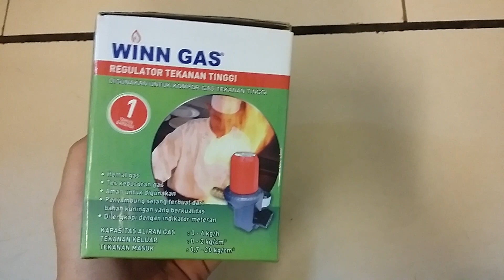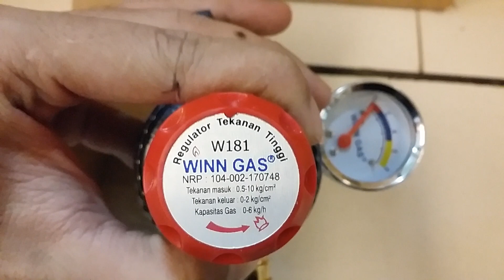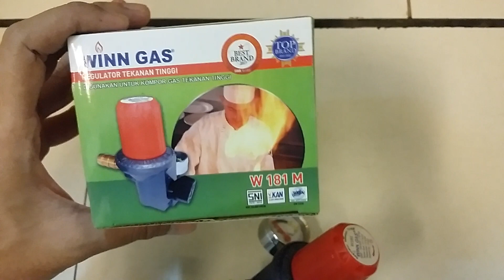Winn Gas Regulator Tekanan Tinggi Meter - W181MHPM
LIKE & KOMENTAR 😉
..Untuk Pembelian Atau Pemesanan Orderan Bisa via Wa ( 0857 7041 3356 ) Bisa kirim Seluruh Indonesia
Winn Gas Regulator Tekanan Tinggi Meter - W181MHPM berfungsi sebagai penghubung antara kompor dan gas anda. Merupakan tipe regulator high pressure yang sangat cocok digunakan untuk kompor high pressure. Terbuat dari bahan berkualitas tinggi sehingga anda tidak perlu khawatir terhadap kebocoran apapun